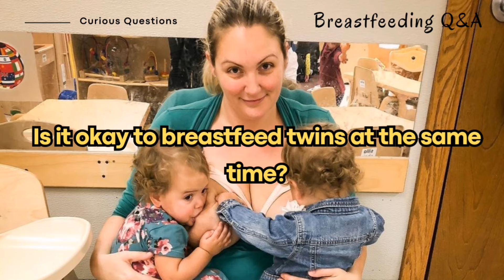"Is it okay to breastfeed twins at the same time? | Breastfeeding Q&A"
**Introduction (0:00-0:15):**
"Hello parents and curious minds! In this video, we're addressing the question – 'Is it okay to breastfeed twins at the same time?' Let's explore the benefits and considerations of tandem breastfeeding twins."

**1. Efficient Feeding Method (0:15-0:25):**
"Tandem breastfeeding twins can be an efficient way to feed both babies simultaneously. It saves time and allows for equal nourishment for both infants, promoting bonding and facilitating a strong breastfeeding relationship."

**2. Bonding and Connection (0:25-0:35):**
"Breastfeeding twins at the same time fosters a unique bond between mother and babies. It provides an opportunity for closeness and connection, allowing all parties to experience the joys of breastfeeding together."

**3. Consider Individual Needs (0:35-0:45):**
"However, it's essential to consider individual needs and preferences when breastfeeding twins. Some mothers may find tandem feeding challenging or uncomfortable, while others may thrive with this approach. Ultimately, it's about finding what works best for you and your babies."

Wishing all twin families a successful and fulfilling breastfeeding journey!" @HeartStrings_